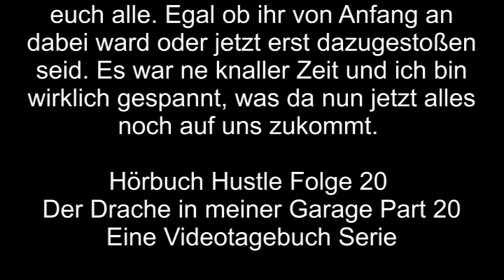Hörbuch Hustle Videotagebuch - Folge 20 - Der Drache in meiner Garage - Part 20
HörbuchHustle Nr. 20. Das wars. Traurig aber erfüllend. So kann ich das glaube ich beschreiben. Die letzte Folge Hörbuchhustle ist da. Mit einem lachenden und einem weinendnen Auge entlasse ich euch in die Freiheit. Das Hörbuch ist aufgenommen. Es ist geschnitten. Die Webserie ist (vorerst) auch durch. Vielen Dank für alle die bis hierher dabei waren. Danke an euch. Mal sehen, was die Zukunft bringt. Bis dahin, viel Kraft, bleibt offen, seid skeptisch und lasst es euch gut gehen.

In dieser Videotagebuch Serie begleitet ihr mich dabei, wie ich mein erstes Hörbuch aufnehme. Es handelt sich dabei um Carl Sagan's "Der Drache in meiner Garage". Ein über 500 Seiten starkes Buch, welches ich NATÜRLICH nicht vorbereitet habe. Großartig oder? Es wird auf jedenfall eine interessante Erfahrung:D

Allerdings mit eigenem Equipment (Mikrofon: YETI Meteor Mic, Philips Kopfhörer, Lenovo X1 Laptop, Audacity)